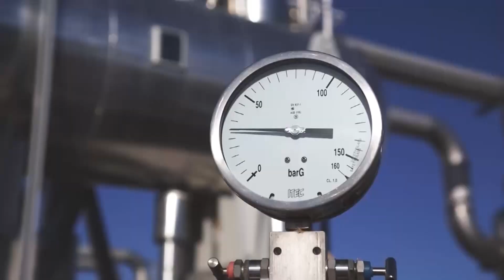Caro bollette. Rallentano gli aumenti previsti a novembre 02 11 22